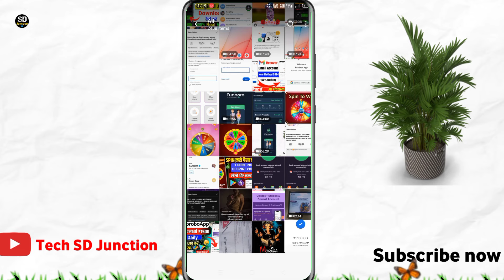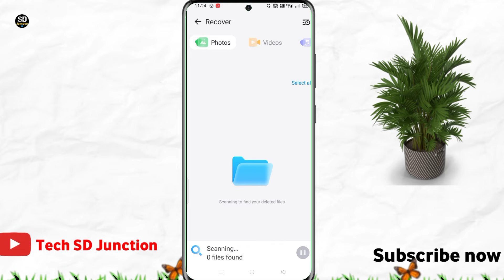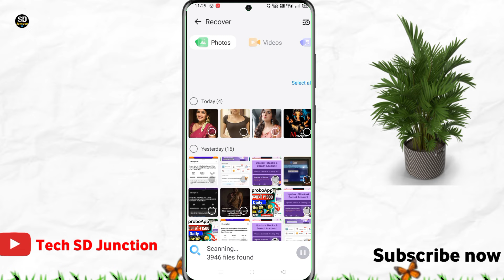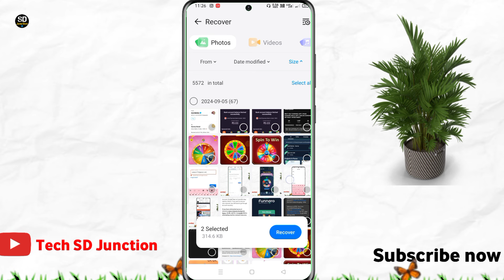delete photo wapas kaise laye | Recover Delete Photo | How To Recover Delete Photos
Search playstore👇
dr.phone data recovery

Your Queries -:::
Delete Photo Ko Wapas Kaise Laye 100% Working,
How To Recover Deleted Photo Video On Android Phone,
How to, delete photo kaise nikale,
delete photo ko wapas kaise laye gallery me,
file manager se delete photo kaise laye,
all recovery se photo gallery me kaise laye,
Delete photo recover kaise kare hindi,